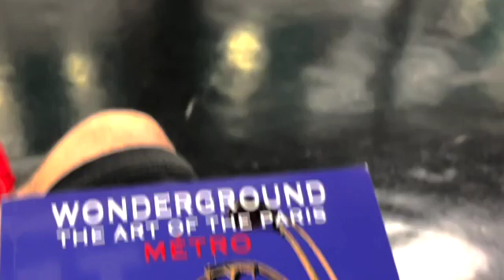WONDERGROUND THE MOVIE